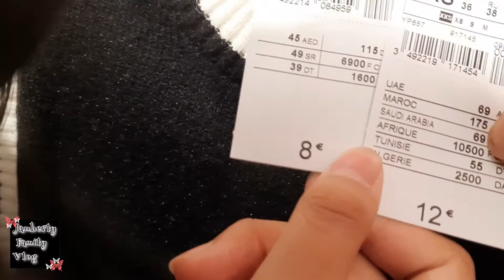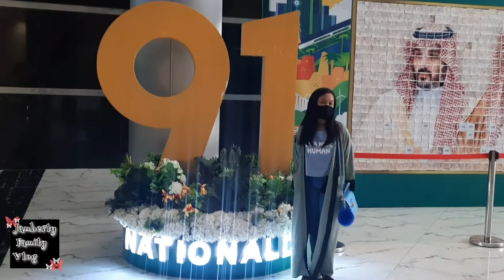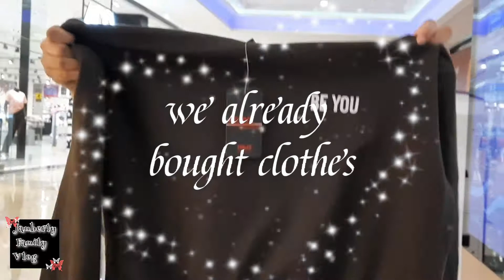NAMASYAL SA OTHAIM MALL/NATIONAL DAY/BIG SALE!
Wow National Day big sale/dito sa Al -Gassim Onayzah K.S.A /mamili kami ng damit ng aking anakis .